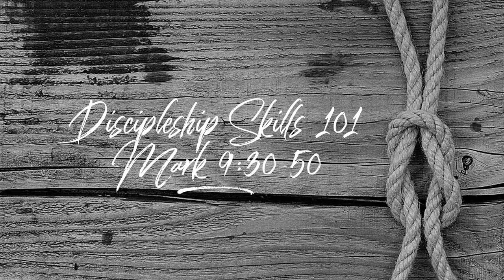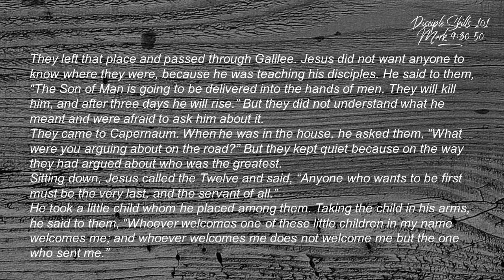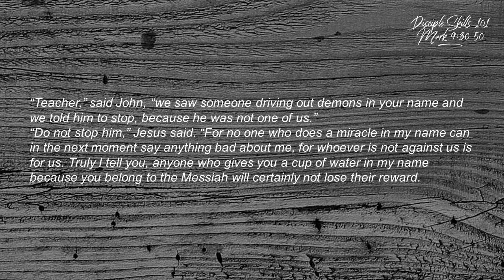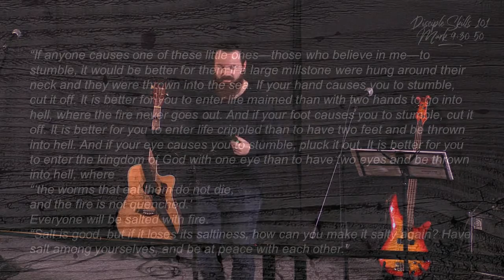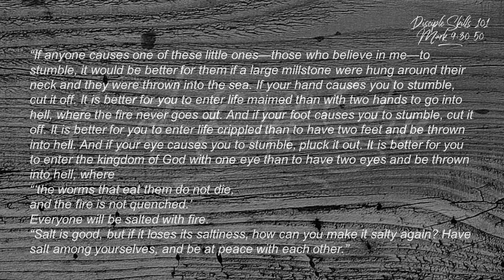Discipleship Skills 101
Mark 9: 30-50. Jan 19, 2020.